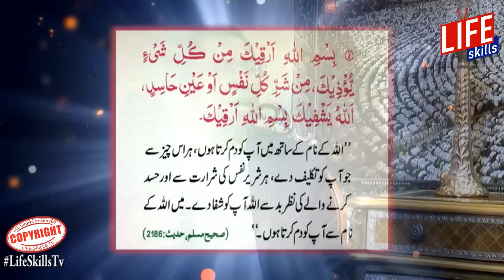Hazrat Jibreel A.S. ka Dum Nazar Utarne Ki Dua - Nazar e Bad Ki Dua | Life Skills Tv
Nazar e Bad Ki Dua - Hazrat Jibreel A.S. ka Dum. Hazrat Jibrael ki bate hoy dua, nazre bad ki dua by Syed Taj Ahmad, Motivational Speaker and Host Malik Nadeem Sher.
Nazre Bad Se Bachnay Ka Tarika Dua
Nazar e Bad Utarne Ka Tariqa
Nazar Utarne Ki Dua
Nazar e bad ko katam karne ka tarika
Nazar e Bad se Bachnay ka Qurani Wazifa
Syed Taj Ahmad is a Chartered Accountant working as a senior management team member in a reputable company in Saudi Arabia. He has special interest in Islamic research and Quranic teachings and regularly delivers speeches in Islamic Dars (teachings) sessions. He has authored and translated a
number of books including a book on zakat named “purify your wealth” published by Darrusalam publications Riyadh. He came to Saudi Arabia after living in Toronto Canada and is currently settled in Riyadh.
LifeSkillstv.pk Pakistan's First Health & Fitness website. to get up to date News.
Also Download "Life Skills TV" App on Your Mobile for Latest Updates.